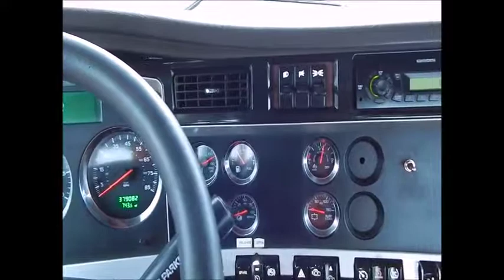2012 KENWORTH T800 For Sale